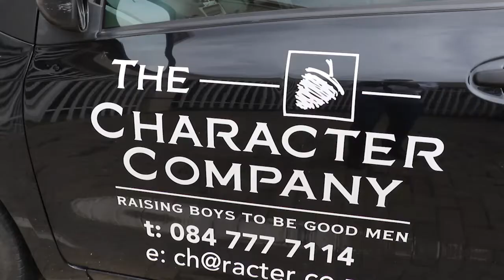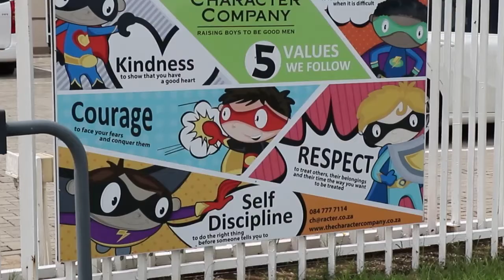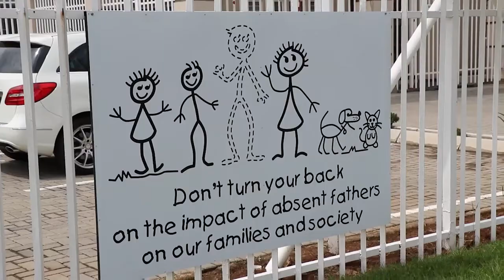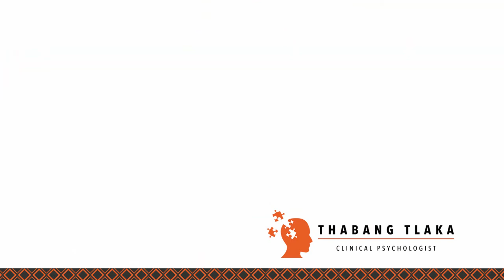NotesToMyBrothers | Jaco van Schalkwyk | Raising Boys To Be Good Men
In this video Jaco van Schalkwyk of The Character Company talks about mentorship and raising boys to be good men. He shares the values that they teach the boys as well. Boys Mentorship Kindness Courage Self-discipline